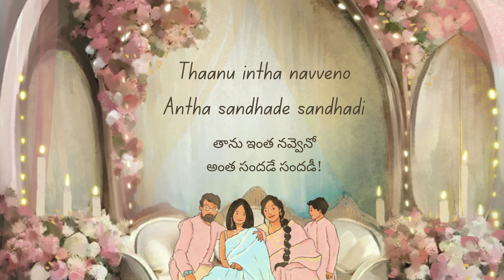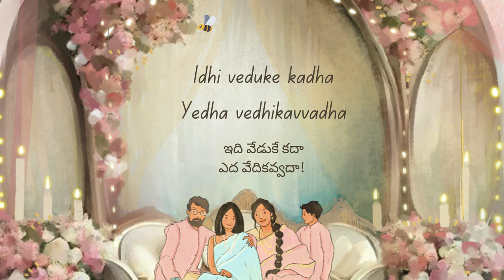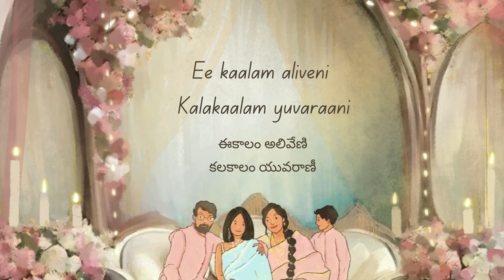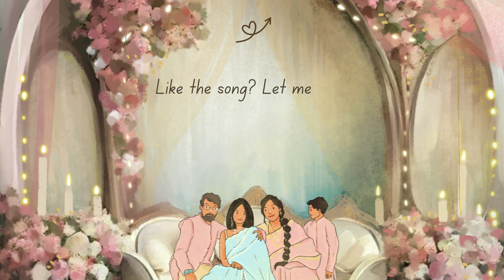Aliveni (Official Music Video) | Nutana Mohan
RadheKrishna!! Hello Loves! Hope you're doing good. Thankyou for listening to my music. One Love Films presents my 3rd single, ALIVENI. Hope you enjoy!

This song is about how a family cherishes their little girl.
A family’s precious love towards their girl
They adore her the way she is,
They appreciate every moment of hers,
They have a tickle in their hearts with any emotion she has!They celebrate HER!
Dedicated to all the princesses!

Credits :
Composed & Performed by Nutana Mohan
Lyrics - Purna Chary & Nutana Mohan
Music Production - Vinodh Sharma
Flute - Yugandhar Gattu
Nadaswaram - Mallikarjun
Mixed & Mastered by Shamanth Sarikonda
Lyrical Video - Nutana Mohan